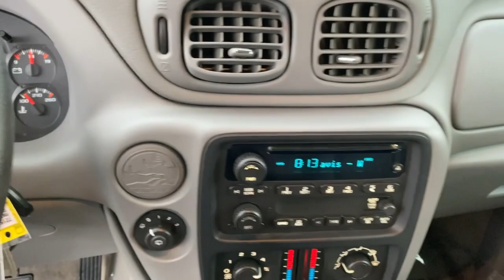2007 Chevrolet TrailBlazer Mckinney, Frisco, Plano, Dallas, Fort Worth, TX 72158661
Bordeaux Red Metallic Used 2007 Chevrolet TrailBlazer LS available in McKinney, Texas at Nissan of McKinney. Servicing the Frisco, Plano, Dallas, Fort Worth, TX area.

Clean CARFAX.brbrBordeaux Red Metallic 2007 Chevrolet TrailBlazer LS w/PreferredEqGrp/SmoothRideSusp Odometer is 94454 miles below market average!brbrPower Seat, Luggage Rack, Fixed Running Boards, Tow Hitch / Pkg, Alloy / Aluminum Wheels, Black Roof-Mounted Adjustable Luggage Rack, Body-Color Bodyside Moldings, Electric Rear-Window Defogger, Front Color-Keyed Carpeted Floor Mats, Front dual zone A/C, Power-Adjustable Black Outside Mirrors, Preferred Equipment Group 1SB, Premium Smooth Ride Suspension Package, Rear Color-Keyed Carpeted Floor Mats, Remote Programmable Keyless Entry, Solar-Ray Deep-Tinted Glass, Theft-Deterrent Alarm System, Trailering Wire Harness Connector In Bumper.brbrAwards:br  * 2007 KBB.com 10 Best Used SUVs Under $10,000 Serving McKinney, Dallas, Fort Worth, Richardson, Frisco, Plano and DFW area! Great selection of Nissan cars, trucks, SUV and Van models for sale. Pre Owned cars, trucks, SUV, Van, Mini Van, available at Nissan of McKinney. Shipping available for customers outside the DFW Metroplex. Call today!